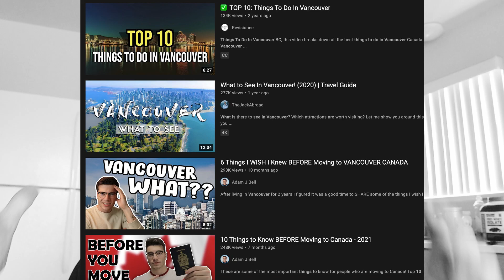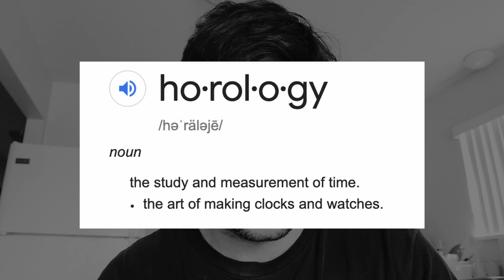How Did I Get to Vancouver?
In today's video I want to talk about how I originally ended up in Vancouver British Columbia Canada, and why I'm trying to make it my home!

If you enjoy my content please consider buying me a coffee! I really appreciate all your support!